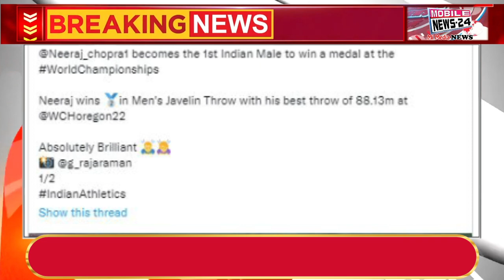भाला फेंकने में नीरज चोपड़ा ने फिर रचा इतिहास,Neeraj Chopra again created history in throwing javelin